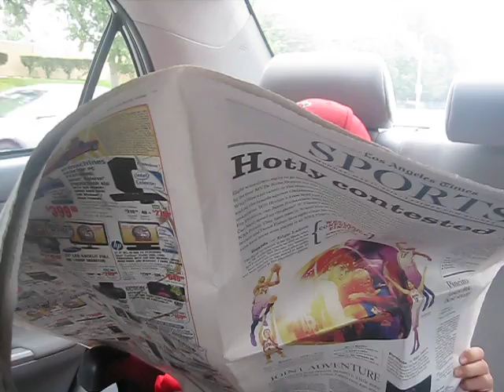CadenCenter 5-17-10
5 year old Caden giving the morning sports report on the way to preschool!